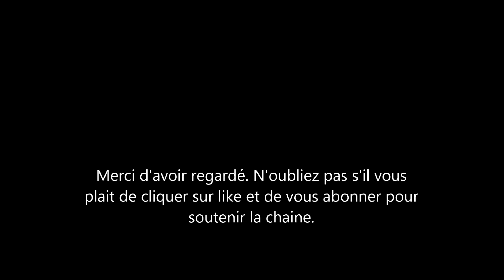Meghan Markle la Duchesse de Sussex et le Prince Harry seront-ils aux oscars? info ou intox?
iront-ils à soirée de Oscars? c'est la question que tout le monde se pose. les oscars auront lieu le 27 mars prochain et une rumeur coure que Le duc et la duchesse de Sussex ont été invités pour présenter une catégorie.